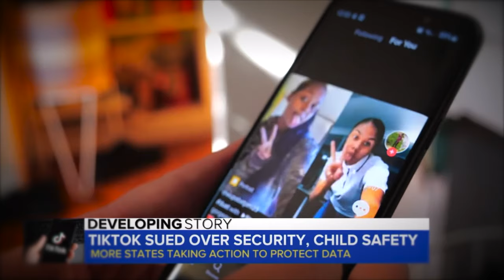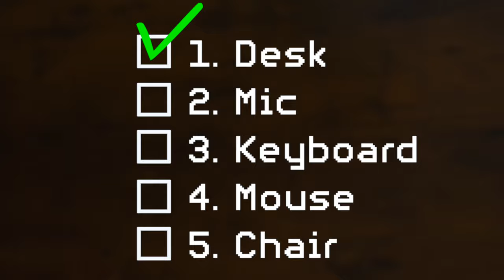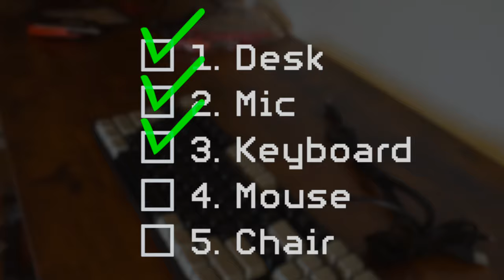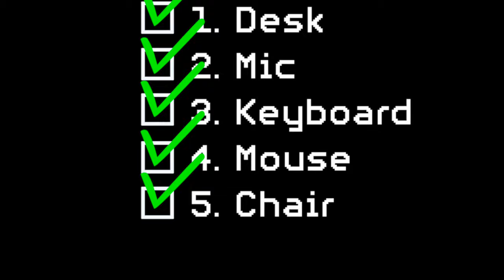I BOUGHT a TIKTOK SHOP setup to play FORTNITE...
I Built a Gaming Setup Using the TikTok Shop

🌟 Socials 🌟